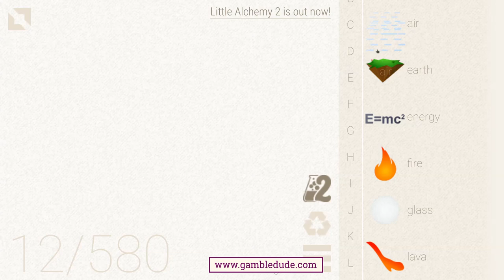How to make ORIGAMI in Little Alchemy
Wanna know how to make origami in Little Alchemy? In this video, I'm going to show you the easiest way from scratch! Origami is the Japanese art of paper folding. The best known model is a crane.